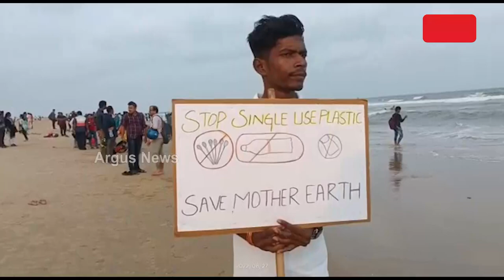ପରିବେଶ ପାଇଁ ସମର୍ପିତ ବାପି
ସେ ହେଉଛନ୍ତି ସମୁଦ୍ରର ସୁରକ୍ଷାକାରୀ । ପ୍ରଦୂଷଣ କବଳରୁ ସମୁଦ୍ରକୁ ସୁରକ୍ଷା ଦେବାକୁ ଗୁଣ୍ଡୁଚି ମୂଷା ଭଳି ପ୍ରୟାସ ଆରମ୍ଭ କରି  ସାଉଣ୍ଟିଛନ୍ତି ପ୍ରଶଂସା । ପରିବେଶ ପ୍ରତି ସଂକଲ୍ପିତ ଏହି ଯୁବକ ଜଣଙ୍କ ହେଉଛନ୍ତି  କେନ୍ଦ୍ରାପଡା ଜିଲ୍ଲା ମହାକାଳପଡ଼ା ବ୍ଲକ ଓରତ ଗ୍ରାମର ବାପି ଗୋଛାୟତ ।